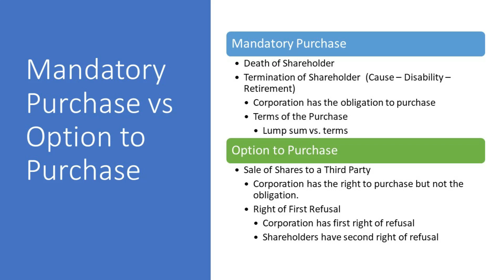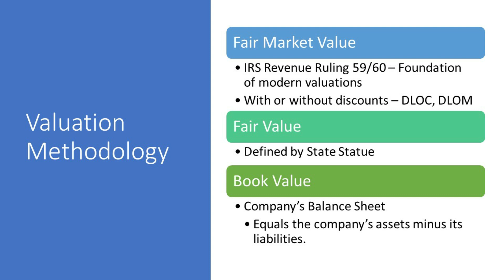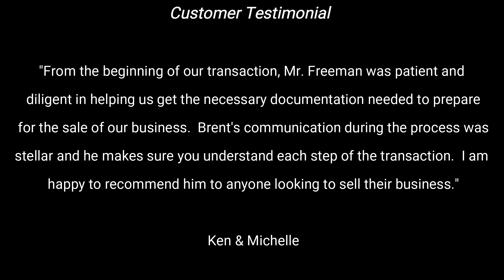Business Partnership Agreements - What is a Buy-Sell Agreement and why having one matters!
Brent discusses the key elements that should be addressed in a partnership agreement (Buy-Sell Agreement) to clearly define shareholder rights and keep you out of court.  They include trigger events, valuation methodology, mandatory and voluntary events, purchase terms, and tag-along drag-along rights.  The valuation methodology that you chose can have a capital impact on the company in the event of a death of a shareholder.  Brent discusses options to mitigate that event.  This episode is for small business owners that are in a partnership and either don't have a partnership agreement in place or may need to review the one that they have.